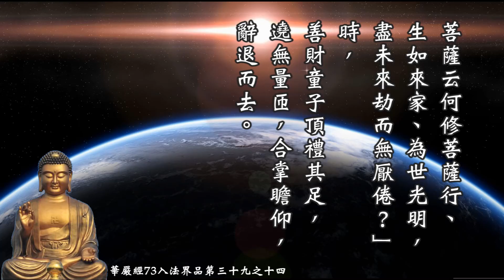《大方廣佛華嚴經》73入法界品第三十九之十四慧平法師讀誦